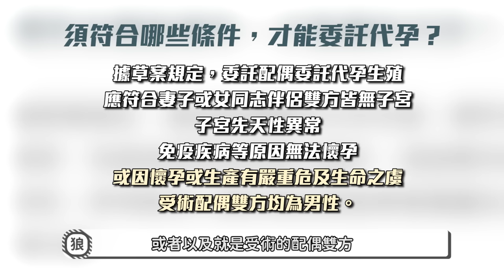【小兔狼來了 EP.24】即將前往美國做第二次試管｜好可惜台灣還不能植入｜生殖法研擬修改中！｜兔女狼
我們即將前往美國第二次試管啦～
在這之前，和大家分享這兩次流程的差異
與台灣研擬放寬生殖法的現況

【小兔狼來了 EP2】：30歲凍卵｜兩週療程完成凍卵｜每天都要自己打針｜腹脹不適感就像懷孕

【小兔狼來了 EP3】：凍卵流程與價格｜捐卵也是一樣流程｜什麼樣的人適合凍卵

【小兔狼來了 EP4】挑選我們的命定精子｜公佈小孩預測長相！｜精子銀行大解密

【小兔狼來了EP.5】遇到嫩嬰超崩潰的準媽媽！｜挑戰一日保姆｜史上最手忙腳亂的一集｜ft.  @麻姑師太 - 阿民  ｜兔女狼

【小兔狼來了EP.6】同志家庭生小孩花費破百萬？！｜流程、費用、知識超詳細分享｜兔女狼

【小兔狼來了EP.7】同志家庭如何解釋兩個媽媽的組成？ ｜兩位媽媽的真實經歷＆心得分享｜兔女狼

【小兔狼來了EP.8】男同志家庭生小孩要X百萬天價？！｜男同志vs女同志生小孩流程、費用大不同｜ft. 鄒宗翰｜兔女狼

【小兔狼來了EP.９】準備當媽媽的心情｜懷孕前的調整｜真情流露的時刻｜兔女狼

【小兔狼來了EP.10】出國植入前還有這些事情要做｜口服避孕藥是必須的！｜除了植入者要檢查，伴侶也要檢查哦｜ft. Gogoro｜兔女狼

【小兔狼來了EP.11】試管嬰兒植入前竟然要打這麼多針？！｜植入胚胎前針劑、用藥、流程詳細公開｜戰勝心理的恐懼，其實沒有那麼可怕｜兔女狼

【小兔狼來了EP.12】試管嬰兒到底怎麼植入的？｜試管植入全記錄｜植入不等於懷孕！｜植入胚胎後兩週驗孕揭曉答案｜兔女狼

【小兔狼來了EP.13】人生第一次驗孕就懷孕｜我們真的當媽媽了！籌備快兩年終於迎來的小生命｜兔女狼

【小兔狼來了 EP.14】聽到寶寶心跳了！｜原來孕吐就跟電視演的一樣｜懷孕8週孕婦初期症狀｜兔女狼

【小兔狼來了 EP.15】試管QA大補帖！｜可以選性別嗎？可以雙胞胎嗎？｜要準備多少錢去美國做試管？｜兔女狼

【小兔狼來了 EP.16】佈置嬰兒房！｜歐美風混搭森林小動物｜可愛到自己都想入住！｜兔女狼

【小兔狼來了 EP.18】同志家庭跟朋友借精生娃合法嗎？！｜我的小孩無法跟我有法律關係？｜律師直接現身說法！｜兔女狼

【小兔狼來了 EP.19】你也是家長從垃圾桶撿來的？｜怎麼跟小孩說明他有「兩個媽媽」？｜身世告知對同志家庭做繼親收養很重要｜兔女狼

【小兔狼來了 EP.20】我得糖尿病了｜孕婦逃不過的妊娠糖尿病｜第一次喝糖水好想睡｜兔女狼

【小兔狼來了 EP.21】寫一封信給即將出生的兒子｜首度在頻道裡落淚｜兩個媽媽的感性時間｜兔女狼

【小兔狼來了 EP.22】生產倒數24小時｜兩個媽媽終於要見兒子了｜長達兩年半的紀錄｜兔女狼

【小兔狼來了 EP.23】眾所矚目的彩虹寶寶誕生｜兩個媽媽的生活正式展開｜小兔狼終於來了！｜兔女狼